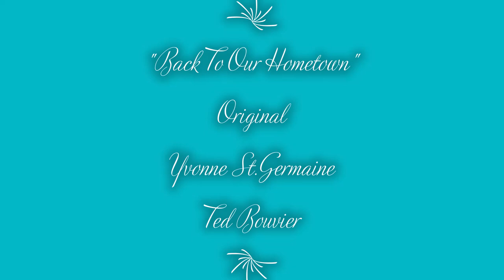Back To Our Hometown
Yvonne St Germaine, Ted Bouvier of Waterhen Lake Sk
"Back To Our Hometown" was #1 for 5 wks on the Indigenous Radio
MBC based out of La Ronge Sask.
This single has also reached #1 on the top 5 Indigenous Countdown